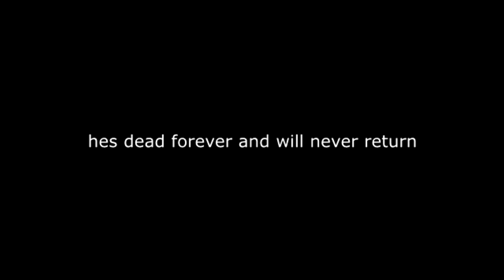fantastic burger 2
yikes haha